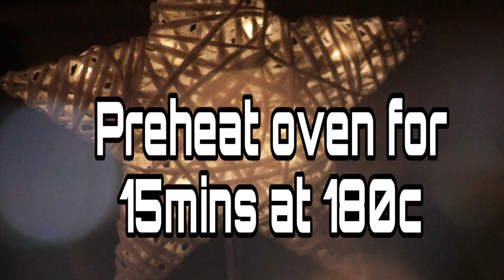Nut cake recipe in tamil/நியூ இயர் ஸ்பெஷல் நட் கேக்/New year special cake/Cake recipe in tamil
Ingredients for 1/2kg cake

Maida-120gms
Unsalted Butter-100gms
Powdered sugar-120gms
Dried nuts-30-40gms(Badam&Cashewnuts)
Eggs-3
Vanilla essence-11/2tsp
Baking powder-1tsp
Baking soda-1/2tsp
Salt-1/4tsp
Milk-20ml(optional)